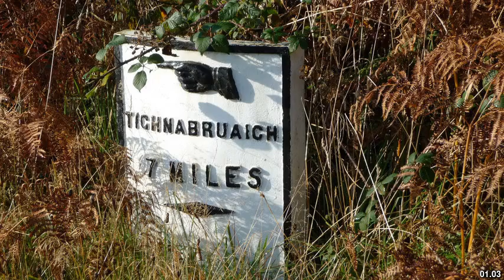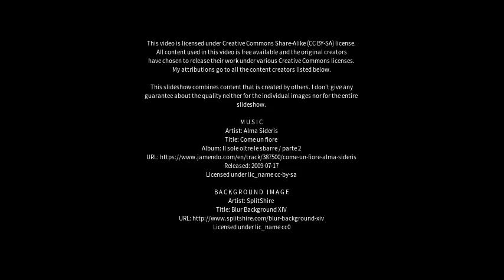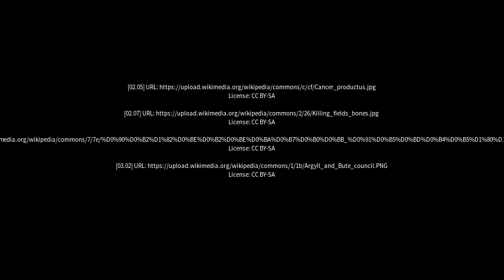Best places to visit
Best places to visit - Tighnabruaich (United Kingdom) Best places to visit - Slideshows from all over the world - City trips, nature pictures, etc.